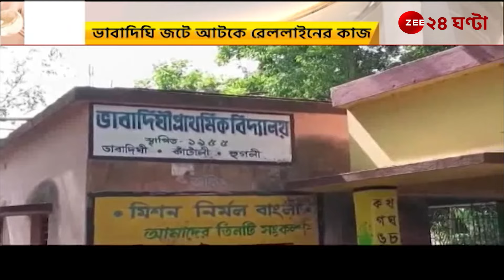Bhabadighi Rail Issue: তারকেশ্বর থেকে বিষ্ণুপুর রেলপথে জট ভাবাদিঘি, শুরু তরজা! | Zee 24 Ghanta